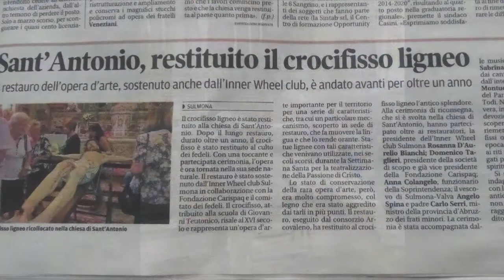Restauro conservativo del crocifisso ligneo orante della chiesa di S Antonio Sulmona 1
Consorzio Artigiano Arcovaleno